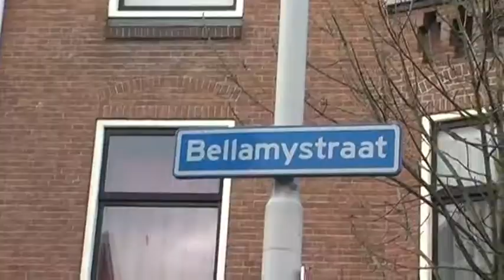straatinterviews Vroeger en Nu in Spangen@duo2002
Hoe was Spangen vroeger, en wat vind je er nu van?
Oumaima, Ibtisam en Clarissia gaan de wijk in vragen een aantal voorbijgangers en Oumaima geeft zelf ook haar mening.